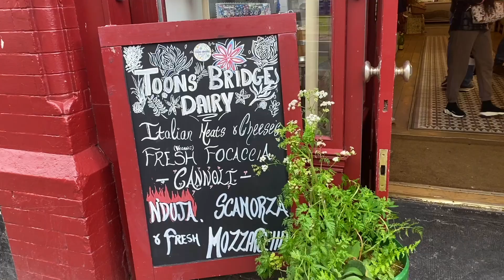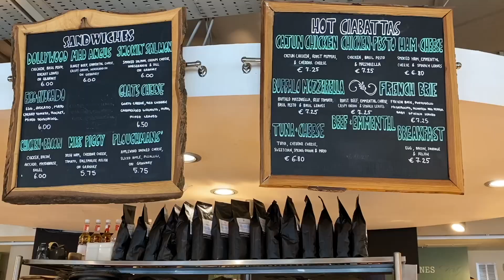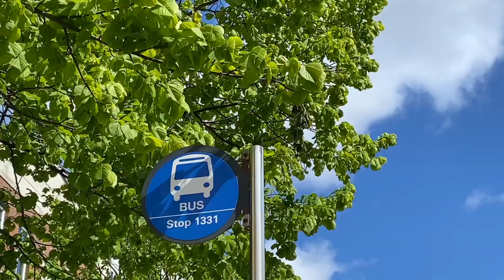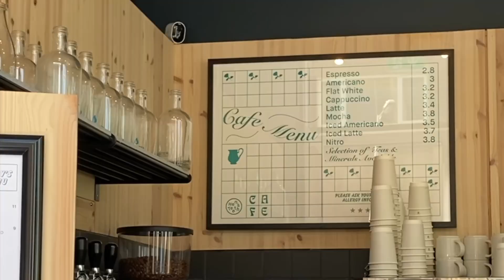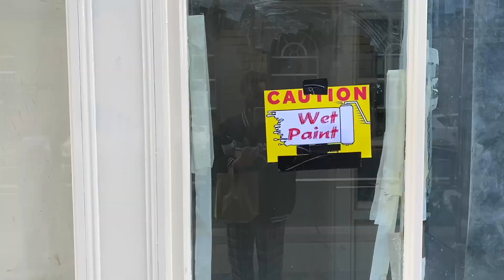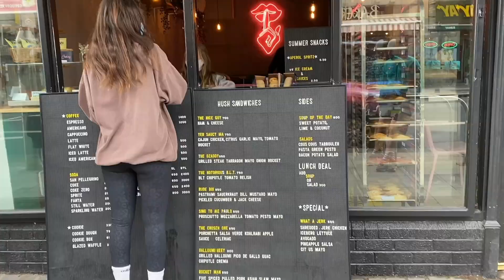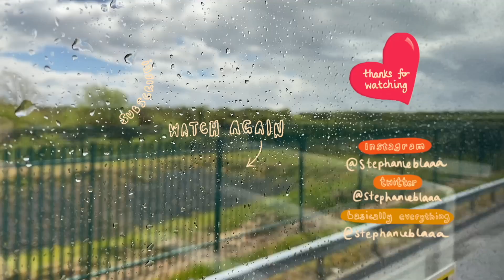Dublin vlog 🌞🌱 reuniting w friends + exploring the city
okay twist my arm ill move to dublin